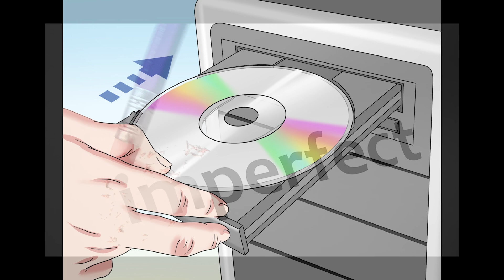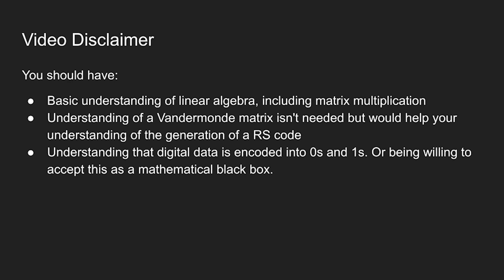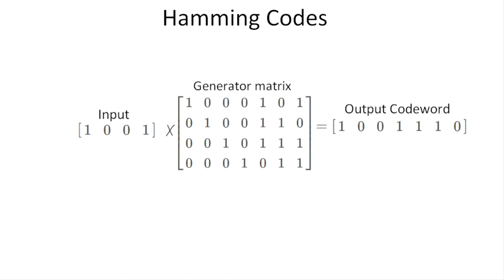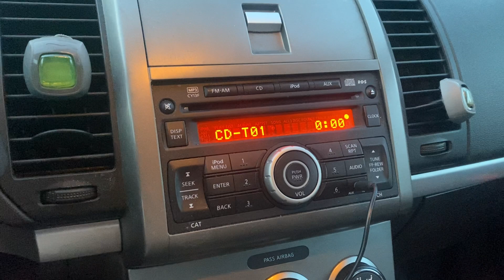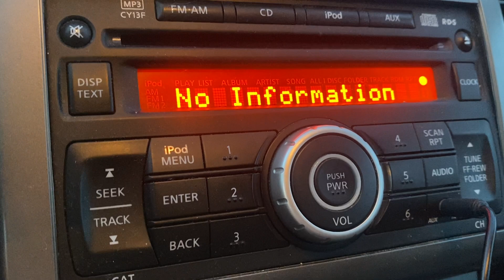The greatest code of them all: Reed-Solomon Codes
In this video, we show an introduction to coding theory with a deeper dive into reed solomon codes. While we begin to introduce certain aspects of reed solomon codes and its uses. We are only scratching the surface of this compact disc. To further your knowledge on any of the subjects talked about in the video, be sure to check out these links.